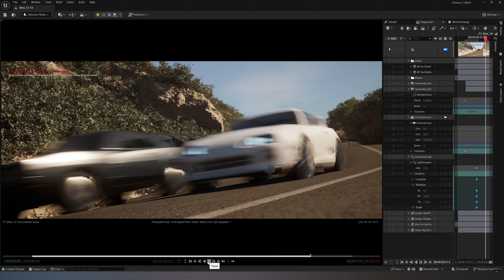I MADE A REAL MOVIE IN UNREAL ENGINE 5 | Furious 7 Recreation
I finally recreated a few shots from one of my favorite movie - Furious 7. It's been a long ride - I started this project a year ago and was constantly distracted by other videos and tutorials (and my main work of course). But for now it's over, I'm pleased with the progress. I learned a lot of things and I want to use them on my next big project - original short movie that I want to start in a 2026. I hope you enjoy my work - I put my heart and soul into those 10 seconds 💜

Technical details:
Unreal Engine 5.5
Path Tracing
500 samples
NFOR denoise
Dehancer Pro

Thanks for helping with rim model for Dominic's car.